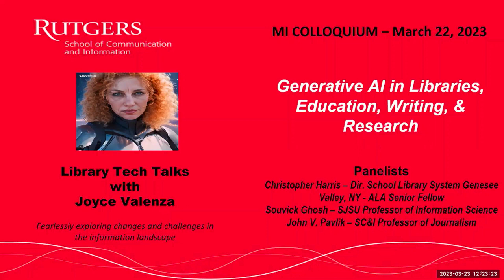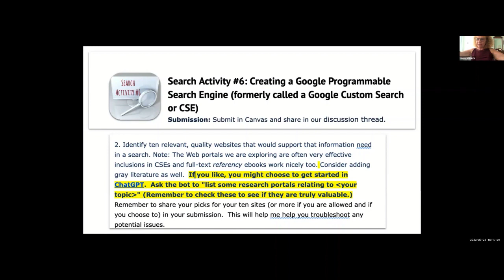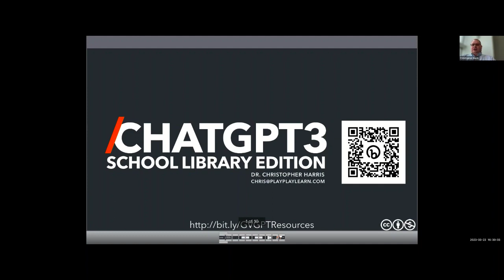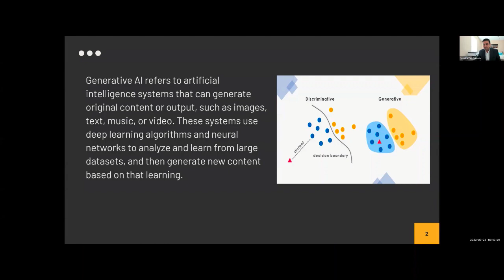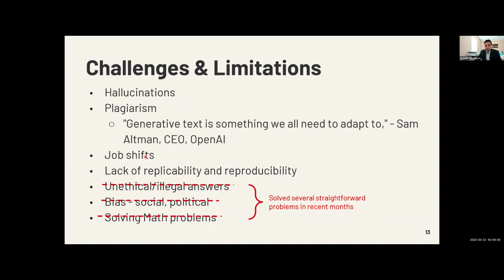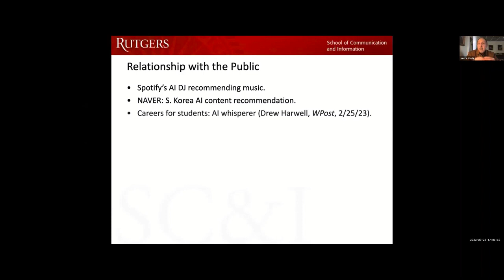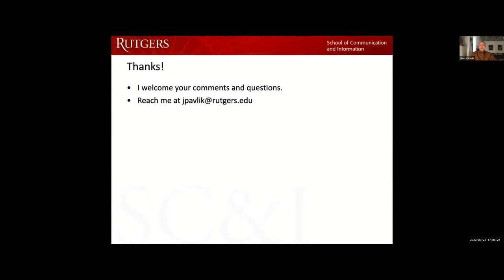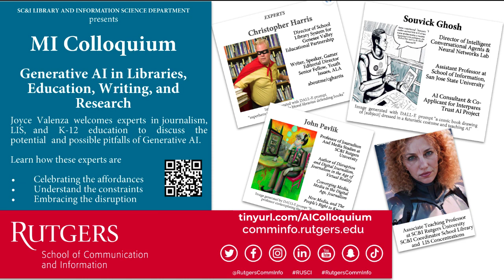MI Colloquium (March 22, 2023)- Library Tech Talks (Ep1): Generative AI.